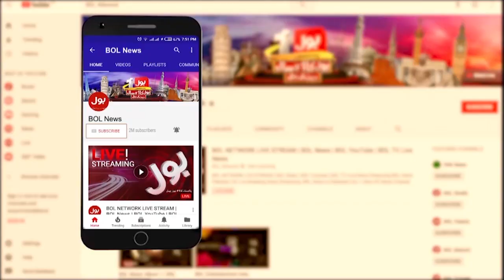OIC k ijlaas ne Paksitan ki Neendein Uradi | OIC ijlaas in Pakistan | BOL News